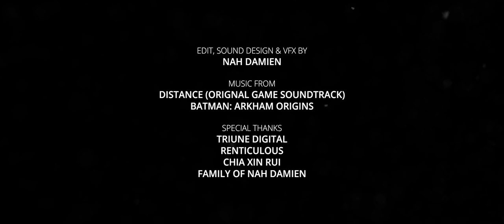Requisite | A Sci-Fi Action Short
A bounty hunter finds himself left for dead when his target is more vicious — and powerful — than anticipated.

Production Credits

Produced by Fitri Mahad & Nah Damien

Director & Choreographer - Fitri Mahad
Cinematographer, Editor, Sound Design & VFX - Nah Damien

Script Supervisors - George Ang & Nicole Teo Wenxuan
Sound Operators - Goh Zhen Peng Jabez, Ethen Bailey Chia & Suen Wai Kit

Starring: Chan Jun You, Adrin Shari & Stanley Neoh Jia Jun

Music from Distance (Original Game Soundtrack) & Batman: Arkham Origins

Special Thanks:
Triune Digital
Renticulous
Chia Xin Rui
Family of Nah Damien